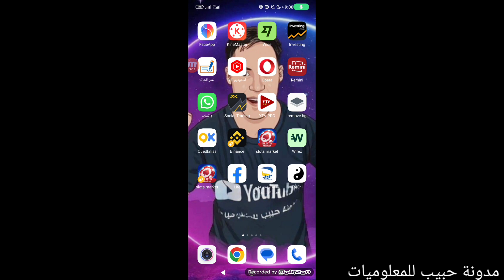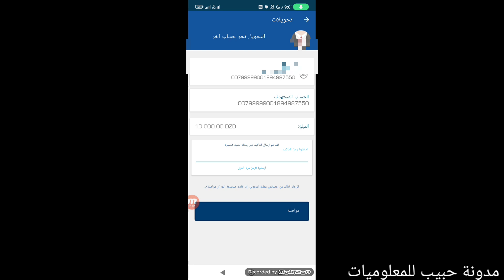كيفية تحويل الأموال من حساب الى حساب عن طريق بريدي موب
Virement compte à compte

كيفية تحويل الأموال عبر تطبيق بريدي موب